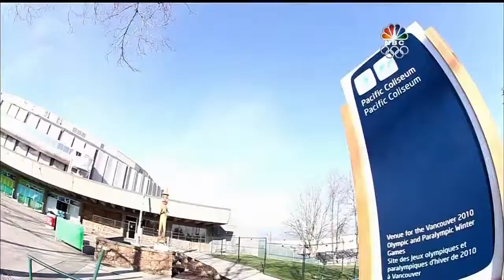2010 OG Belbin & Agosto vs. Davis & White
2010 OG Belbin & Agosto vs. Davis & White